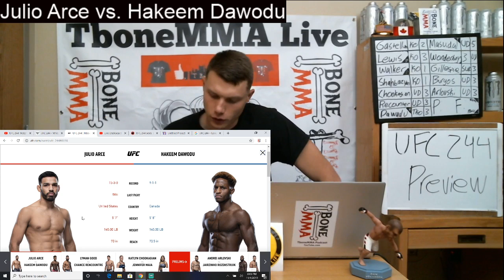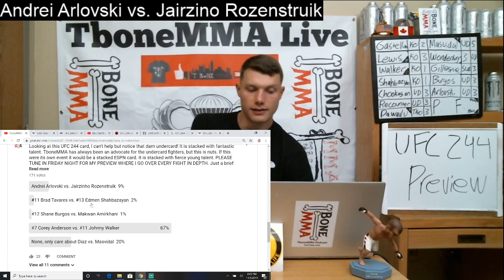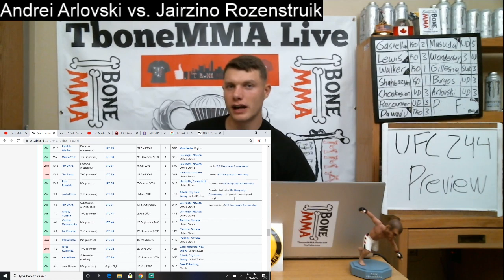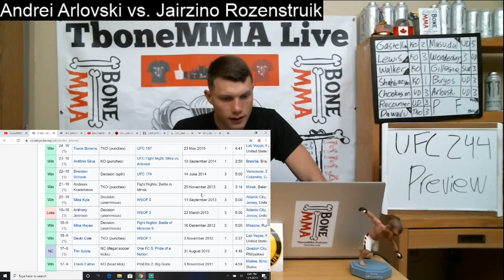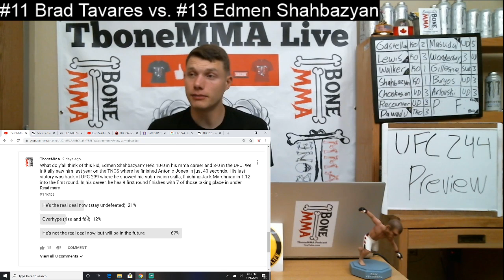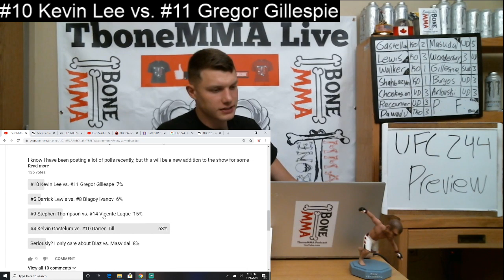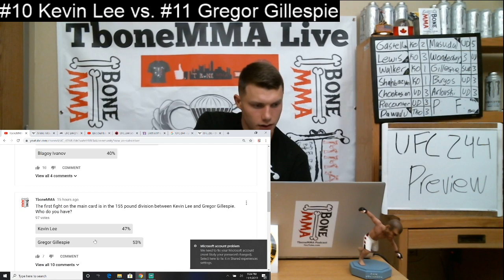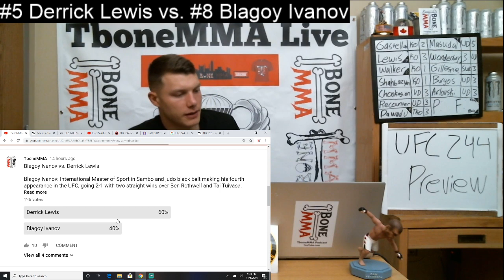UFC 244 Live Preview/Picks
This is one of the most stacked cards of 2019, from the fight pass prelims to the main event, it is all-in-all a can't miss event from the bottom to the top! Feel free to interact and comment! It is going to be a good preview!